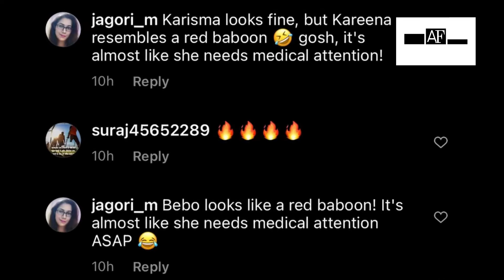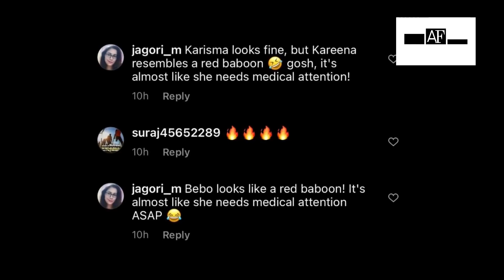Kareena Kapoor Khan trolled for doing difficult yoga poses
Actress Kareena Kapoor Khan often expresses people with her fitness routine, but recently, she has been trolled for it.